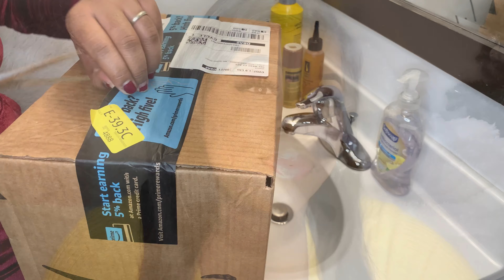SLAYING A $100 AMAZON PRIME LACE WIG (18” inch) hair tutorial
amazonprime amazonhair lacewig Hey my beautiful yt family I hope you enjoy 😊 this hair installation 13*4 .please keep safe remember to wash hands keep social distance love y’all see you in my next one 😘💗